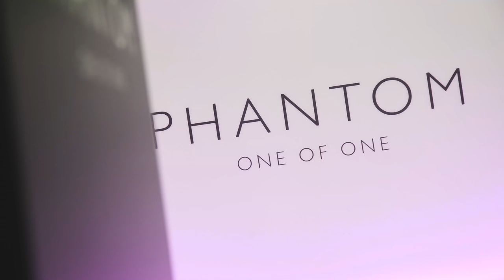HR Owen Rolls Royce Phantom Launch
Rolls-Royce Motor Cars London hosted the ultimate launch night for the new Phantom. With a whole range of iconic brands present from Jimmy Choo to Perrier Jouet to House of Garrard